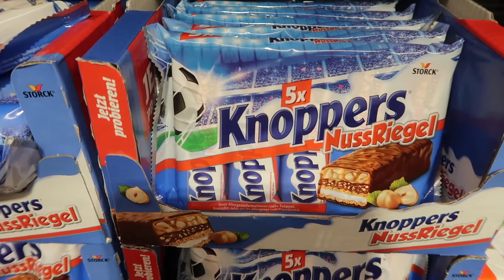13e verdieping | Düsseldorf vlog #2.1 | Annemaria Elizabeth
Hey lieveling,
Leuk dat je kijkt naar mijn Düsseldorf vlog! Ik hoop je dat je het leuk vond en dat ik je de volgende keer weer terug zie.
-x- Annemaria

Wil je nog meer van me zien?